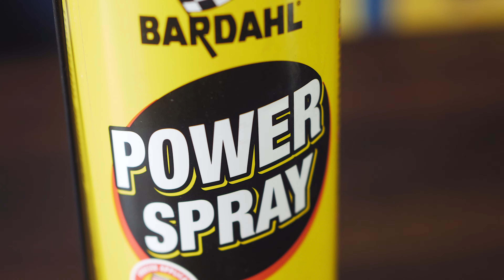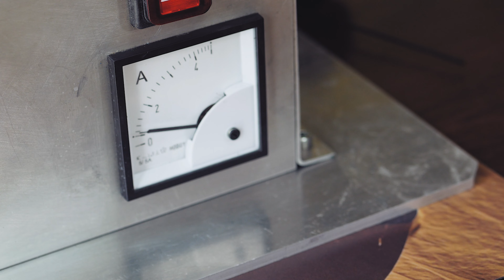Bardahl products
Студія Вікторія-К 💛💙
Професійна відео та фотозйомка.